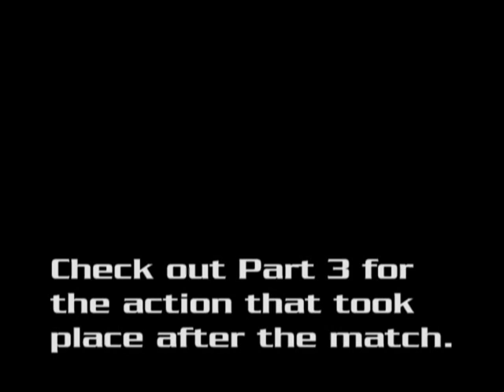BumzRus.com Presents: Spanky Malone VS Ray Beez - Part 2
BumzRus.com Presents: Spanky Malone VS Ray Beez in a two out of three Tables Match for the AWF Florida Championship. This match took place in Auburndale, Fl on 08/26/06 and features commentary by Aaron Royal and Jake Cerrone. Former AWF Florida Champion Jaison Moore was the special ref for this match.

Check out all three parts for the full match.

Also visit AWFPro for more info on there wrestlers and the Alliance Wrestling Force.